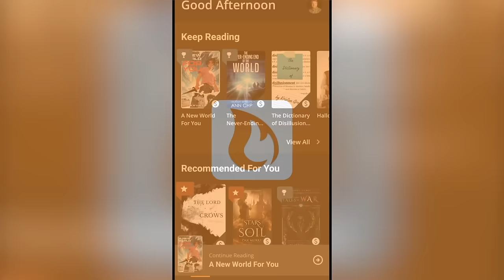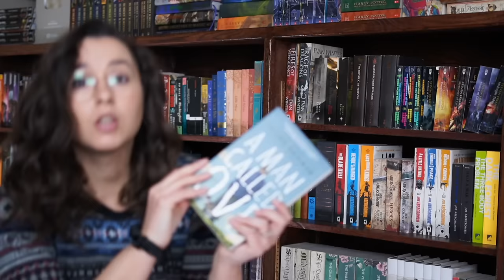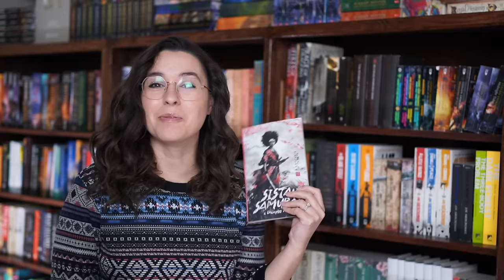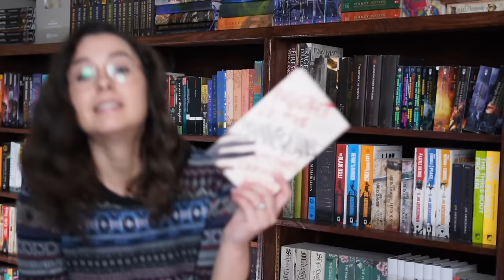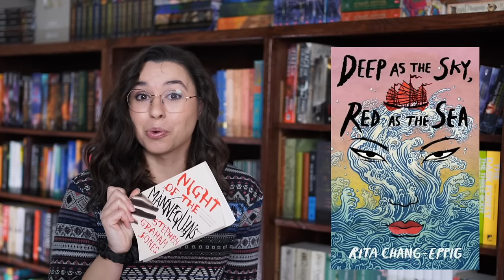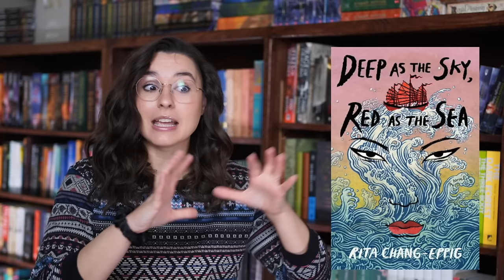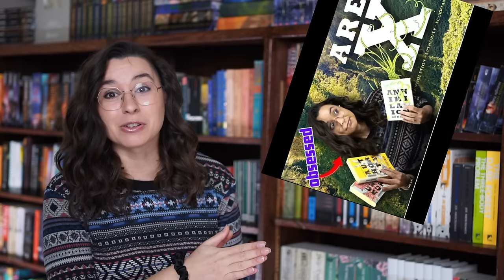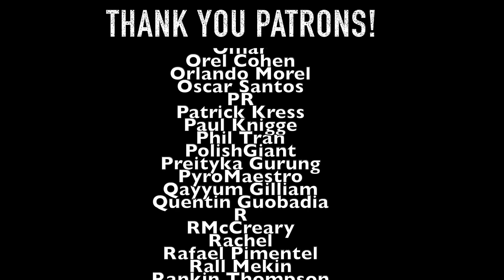These Books Deserve More Love